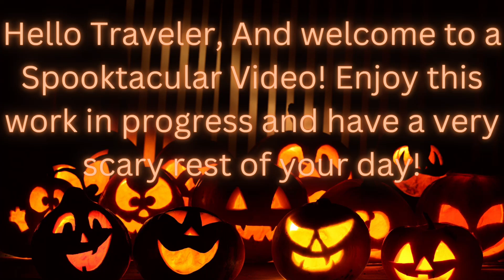Maybe You Should L̶̠̘̱͊e͐̓͏̮̹̭̙͍ạ̭̩̗̈́v̴̙͚͇̬̩̮͍̯̈́̀̇e̢̦͕̹̥͂̆ | WIP | Halloween Special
BOO, Im Back!